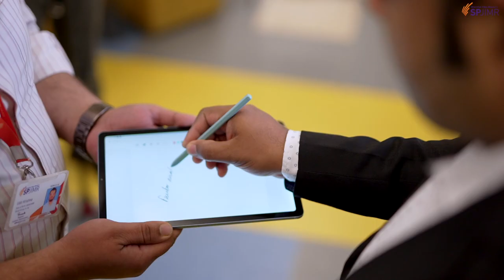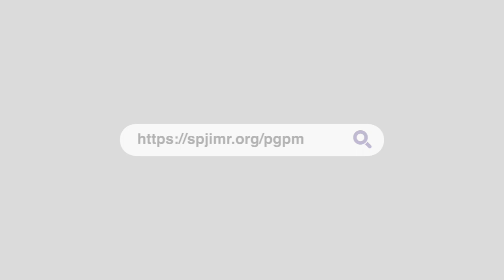PROMOTIONAL FILM - Faculty Speak, PGPM, SPJIMR - RedRagaa Films